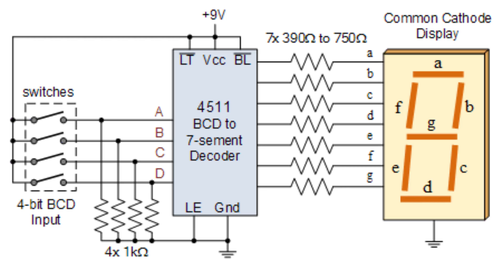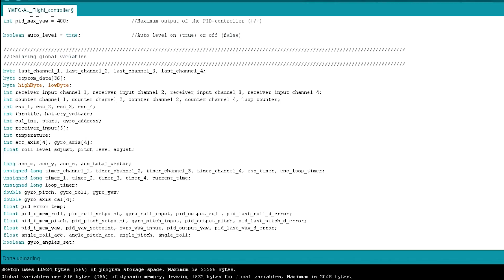My MIT Maker Portfolio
This is my video submission for my supplemental "Maker Portfolio" to my MIT application for the fall semester of 2017 / the class of 2021. I'm regretting not explaining the applications of my works or how I work to solve problems. I had tons to say, but only 2 minutes to say it in.

Update 3/16/17: Results were released Pi Day of 2017. No, I did not get into MIT. Sad, but it's not the end of the world. A lot of my friends are outraged, as am I to an extent, but as MIT says, their admission decisions have to do more with how many seats are available. I personally think I'm qualified to attend MIT, but I just think that I applied a little late. Get your applications in EARLY!

Edited with Adobe Premiere Pro and filmed with an iPhone 7.
Voice-over recorded with a BM-800 microphone.
Lit with 5500k temperature umbrella lights.